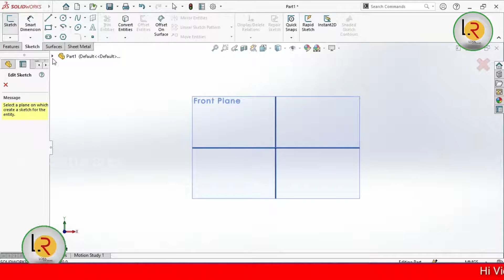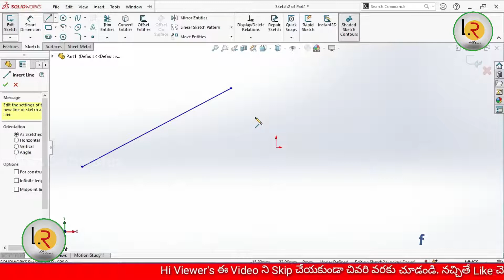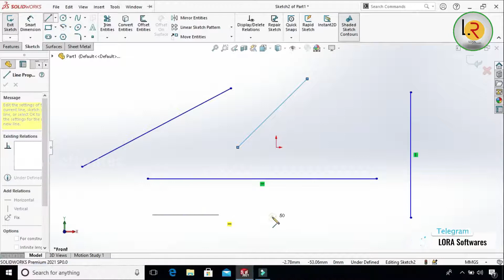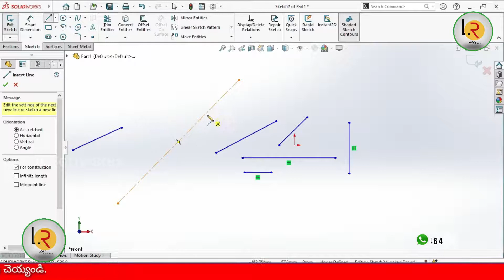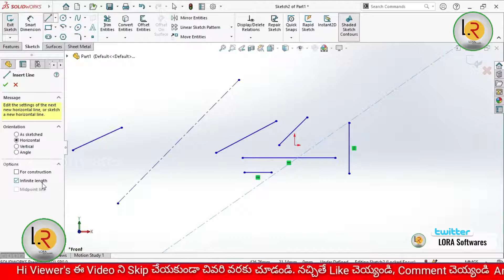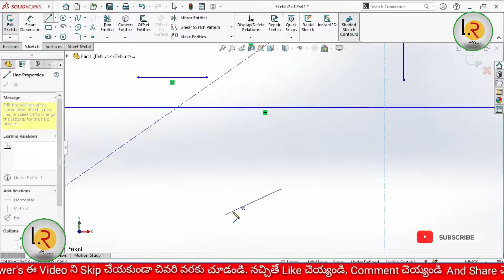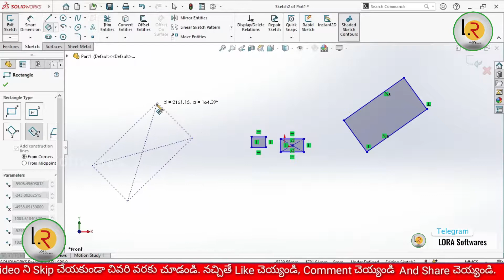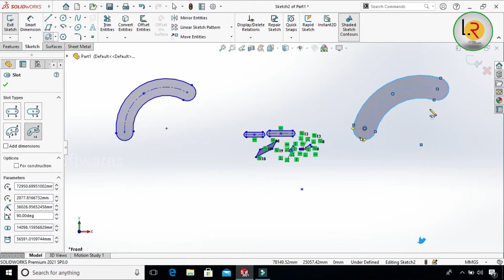Solidworks Tutorials In Telugu || Line, Rectangle, Slot || Cls 05 || By LORA Softwares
Hi  Viewers  Welcome  To  LORA  Softwares ఈ Video  లో Solidworks లో  Line, Rectangle మరియు  Slot కి సంబంధించిన  Explanation  చెయ్యడం జరిగింది. ఈ Video  ని చివరివరకు పూర్తిగ చూసి మీకు నచ్చినట్లయితే ఈ Video  ని Like  చెయ్యండి మరియూ Comment  చెయ్యండి

ఈ ఛానల్ లో AUTOCAD  (2D ,ISOMETRIC,3D)   సంబంధించిన  Videos  మీరు చూడొచ్చు.  అంతే కాకుండా CIVIL  Engineering  ,MECHANICAL  Engineering  కి సంబంధించిన
మరికొన్ని Software Videos (Revit, Catia, solid works,...) చెయ్యడం జరిగింది. క్రింద ఇవ్వబడ్డ లింక్స్ ని గమనించి మీకు కావలిసిన Topic  Link పై Click  చేసి ఆ వీడియోస్ చూడొచ్చు